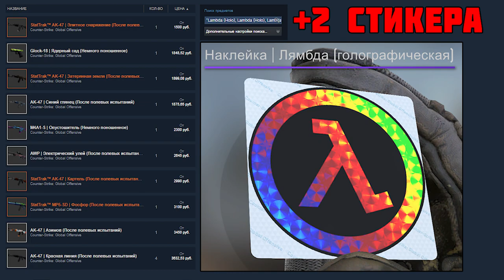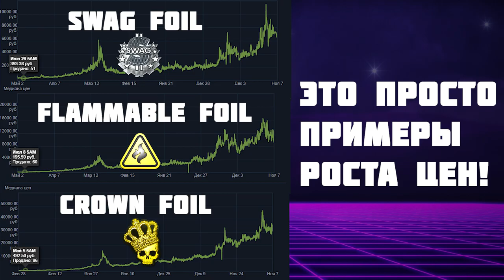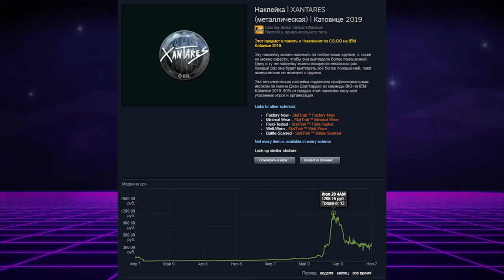Огромные переплаты за стрики наклеек. Как? И почему?